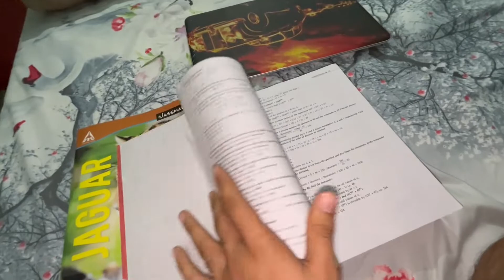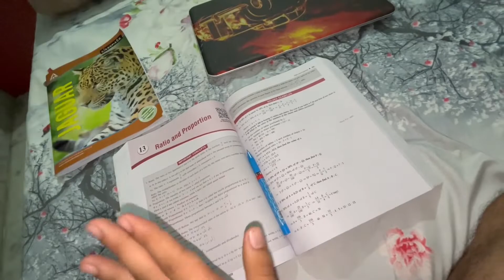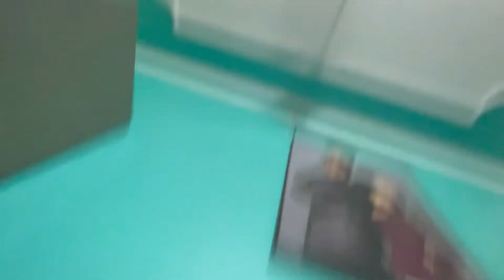Selling My I phone 13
Hey guys , this is my 95th vlog , hope you enjoy.